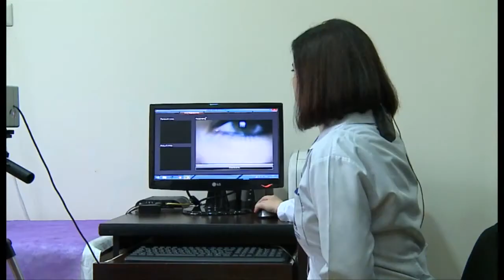«Աերոֆլեքս» բժշկական կենտրոն - Առողջություն և Գեղեցկություն 24.10.2016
Ճիճվակրություն կամ հելմինթոզ. «ինչպե՞ս ազատվել «անկոչ հյուրերից», - ներկայացնում է «Աերոֆլեքս» բժշկական կենտրոնի հիմնադիր-տնօրեն Արմինե Գրիգորյանը, ով խոսում է կենտրոնի բուժման նորարարական  մեթոդների և մոտեցումների մասին:

✍️ 🕟 Գրանցվելու համար զանգահարել`
Կամ պարզապես այցելել՝  🏥 ք. Երևան, Հր. Քոչարի 21 կամ
Մաշտոցի 20: